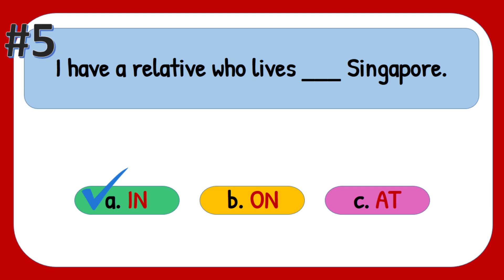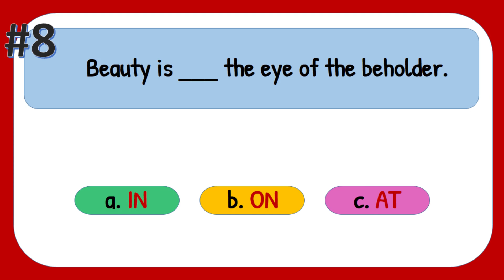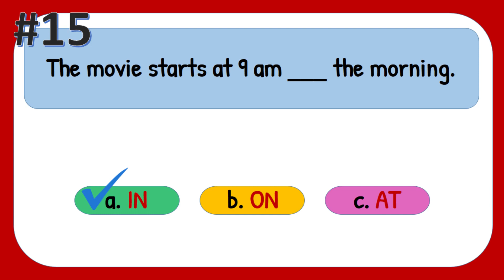IN ON AT Preposition | Let's have a Quiz | Learn English | Jawjawan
Let's have a quiz on prepositions: ON, IN, AT.